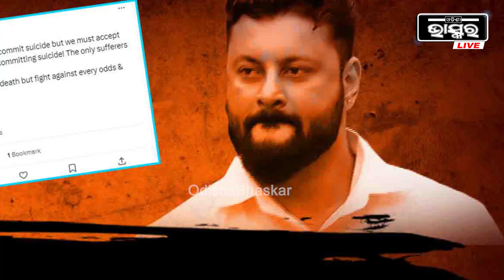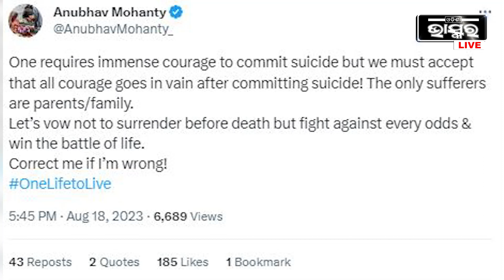ମରିବା ପାଇଁ ବହୁତ ସାହାସ ଦରକାର, ଏମିତି କାହିଁକି କହିଲେ ସାଂସଦ ଅନୁଭବ ମହାନ୍ତି I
ମରିବା ପାଇଁ ବହୁତ ସାହାସ ଦରକାର, ଏହା ଆମେ ନୁହେଁ ଏମିତି କିଛି କଥା କହିଛନ୍ତି ସାଂସଦ କମ୍ ସୁପର ଷ୍ଟାର ଅନୁଭବ ମହାନ୍ତି । ସବୁ ଯୁବ ପିଢ଼ିଙ୍କ ପାଇଁ ପ୍ରେରଣା ପାଲଟିଛନ୍ତି । ଭାଇଜାନଙ୍କ ଫ୍ୟାନ୍ ପୁରା ଭର୍ତ୍ତି ହୋଇ ରହିଛନ୍ତି । ଆଉ ସେହି ଫ୍ୟାନ୍ ମାନଙ୍କ ପାଇଁ ଏମିତି କିଛି ସନ୍ଦେସ ଦେଇଛନ୍ତି ଅନୁଭବ ମହାନ୍ତି ।